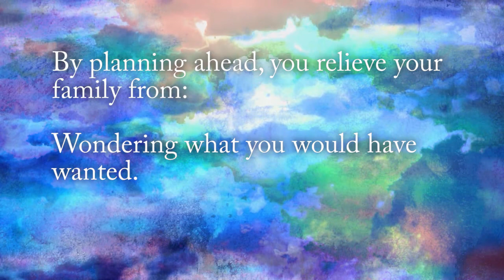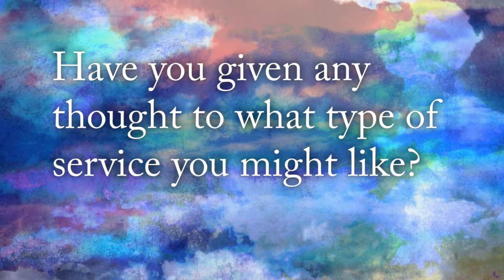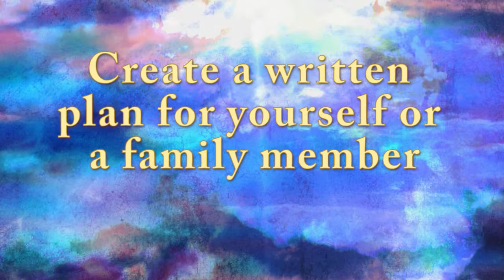The Benefits of Preplanning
At some point in life, everyone experiences the death of a loved one. Most families find themselves poorly prepared to deal with the resulting problems, indecisions, and costs forced upon them. It is a wise financial decision to plan your funeral ahead of time. Moreover, planning in advance is an expression of love and provides peace of mind.